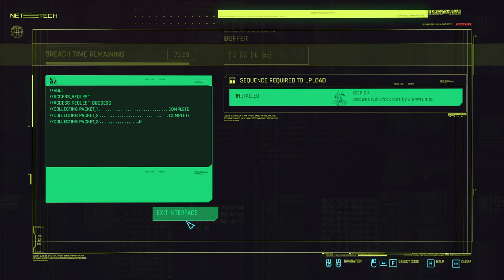CYBERPUNK 2077 Walkthrough Gameplay Part 22 Side Quest Nomad Chippin' In